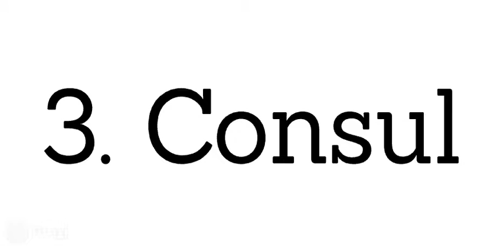12 Roman Words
[REPOST, 2017) In this video, we go through the definitions of 12 important Roman words. They are:

1. Patrician
2. Plebeian
3. Consul
4. Praetor
5. Quaestor
6. Aedile
7. Tribune
8. Lichtor
9. Pontifex Maximus
10. Gaul
11. Appian Way
12. Rubicon